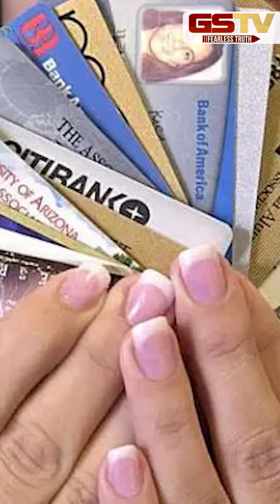GSTV SHORTS : ઓહો, ક્રેડિટ કાર્ડ આટલા બધા વધી ગયા !